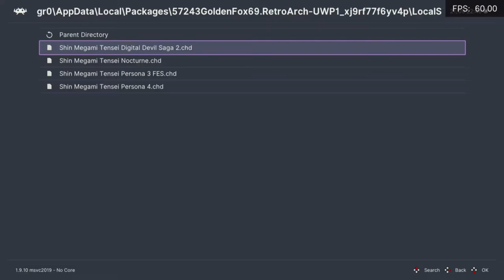Is SMT: Digital Devil Saga 2 Playable? RetroArch Performance [Series X | PCSX2]